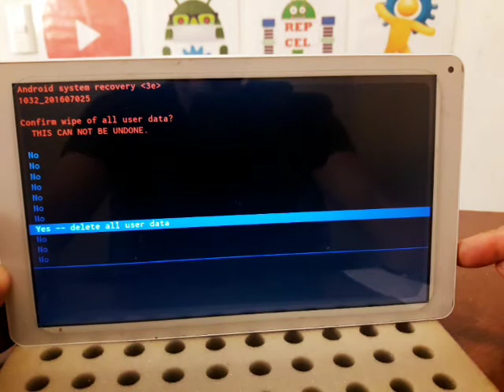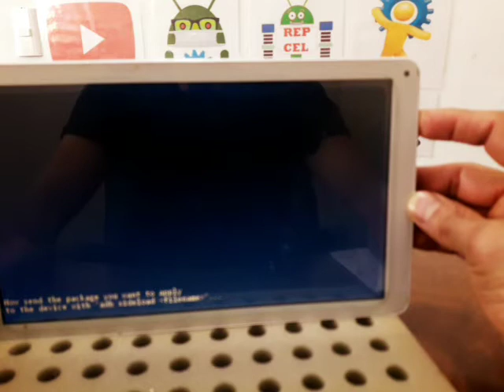como formatear una tablet techpad que no tiene botones de subir y bajar volumen